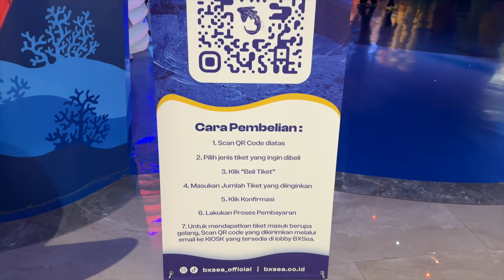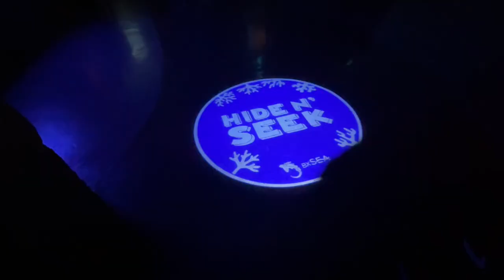JALAN - JALAN YUK MOMS | BXSEA BINTARO TANGERANG